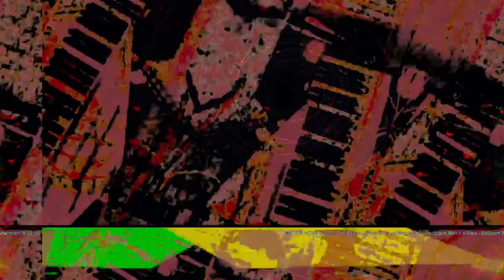[EPILEPSY WARNING] Movie 23 02 18 06h24m38s